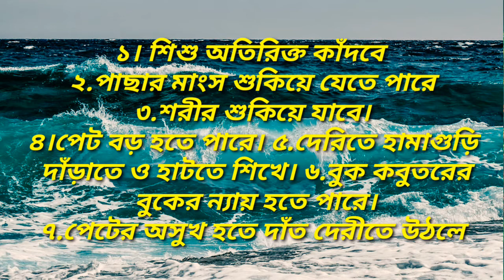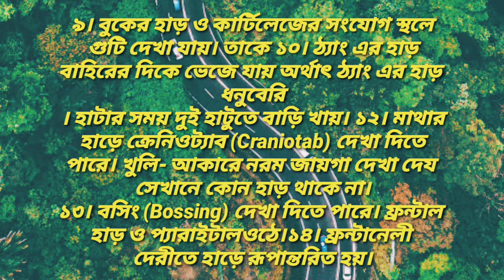শিশু ও বড় দের রিকেট এর কারণ লক্ষণ ও চিকিৎসা Causes of rickets in children and adults Symptoms and t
শিশু ও বড় দের রিকেট এর কারণ
লক্ষণ ও চিকিৎসা
Causes of rickets in children and adults
Symptoms and treatment

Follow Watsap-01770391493